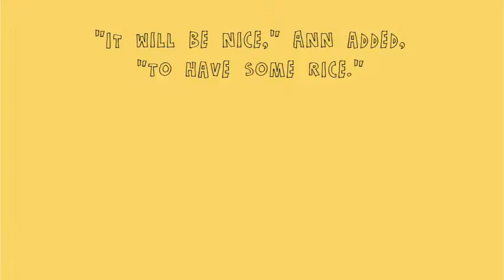Part 2: Eating Right WIthout A Fight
The Story of Ann and Ted-- Created using PowToon -- Free sign up -- Create animated videos and animated presentations for free.  PowToon is a free tool that allows you to develop cool animated clips and animated presentations for your website, office meeting, sales pitch, nonprofit fundraiser, product launch, video resume, or anything else you could use an animated explainer video. PowToon's animation templates help you create animated presentations and animated explainer videos from scratch.  Anyone can produce awesome animations quickly with PowToon, without the cost or hassle other professional animation services require.